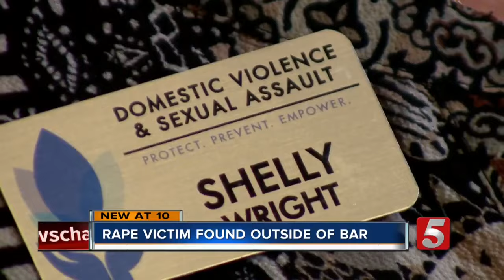Nashville Women Head To Washington D.C. For March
A well-known bar turned into a crime scene early Thursday morning, and led police on a search for a rapist.